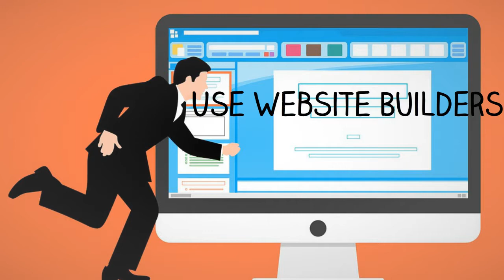Top 10 ways to save money in a company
Discover the top 10 ways to save money in a company. They are practical and easy to carry out. You will find that your bottom lines increasing and your cost decreasing in your finance balance sheet. I hope you do well in your business endeavor. I wish you all the best to you. Have success in what ever you do.

It is important to keep your cost low and manage your finances in a way that is profitable for your business. They can benefit from these simple effective tips that can impact their business. Thanks for your constant and kind support. I will keep searching for useful informative content so that it can benefit you greatly.

Bringing Business to a next level of success is great.